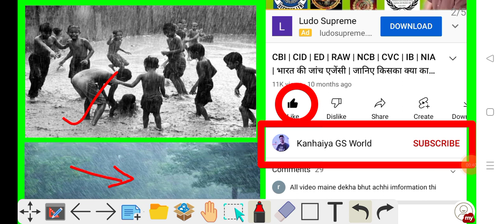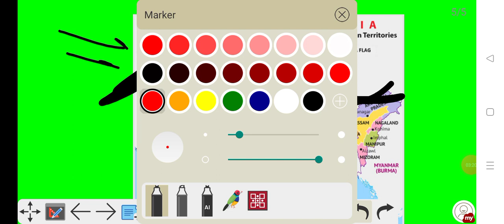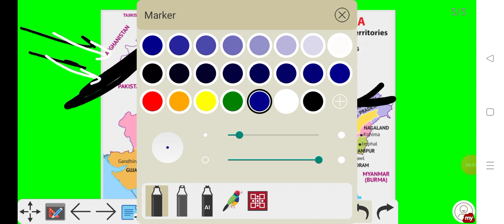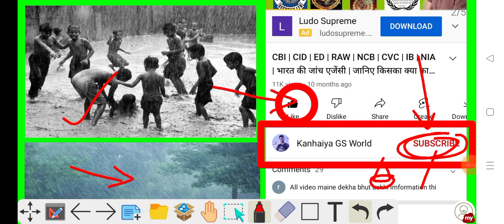ठंड के मौसम में वर्षा क्यों होती है | What is Western Disturbance | Why Raining in winter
ठंडी में बारिश क्यों होती है | सर्दियों में बारिश क्यों होती है | thandi me barsat kyon hoti hai | Why rainfall in winter season | Rainfall in winter | thandi me barish kyon hoti hai